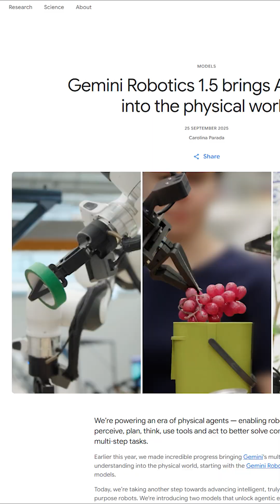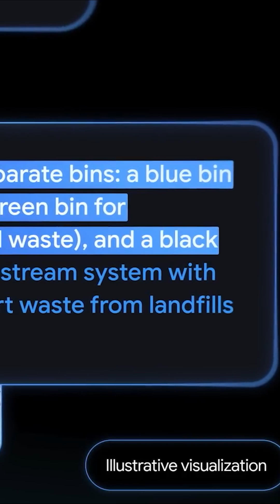Google DeepMind introduces Gemini Robotics 1.5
Unlock the secrets of Gemini Robotics 1.5!
In this YouTube Short, I break down Google DeepMind’s revolutionary "physical agents" update with simple insights—perfect for tech enthusiasts, AI geeks, and anyone curious about robotics innovation.

Learn how the latest Gemini Robotics 1.5 and Robotics-ER 1.5 empower robots to perceive, plan, think, use tools, and act—making complex real-world tasks possible with agentic AI!
Discover the technology, cross-robot skills, and planner–executor system powering the future of automation, smart assistants, and embodied intelligence.

What you’ll get in 60 seconds:

Expert summary of Gemini Robotics 1.5

Visual highlights of agentic robots and multi-step automation

Tips for practical applications and the promise of cross-embodiment learning